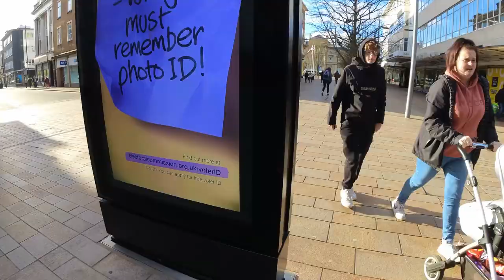Photography on a Budget in 2023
Olympus EM10 mkii
Olympus 45mm f1.8
Insta360 One RS
Ulanzi i-Light
Wrist Strap
Sony A7s
Sony a6000
Sony a7
Sony 50mm f1.8
Sigma 16mm f1.4
Sony 55-210mm
Super Wide 12mm f2
Neewer Macro Tubes
Zoom audio recoder
Takstar shotgun mic
Vijim vl120 led light
Dji Osmo Pocket
Google Pixel 4a